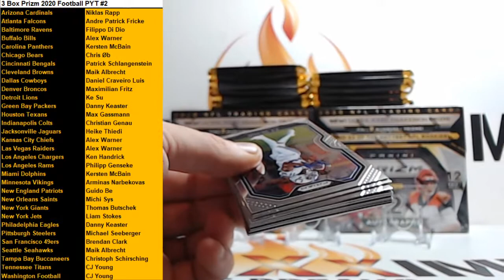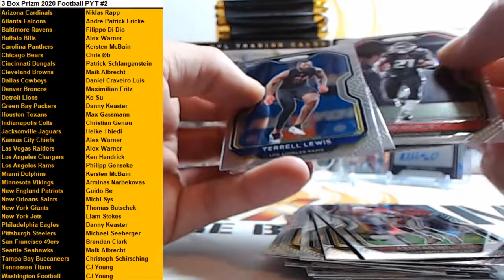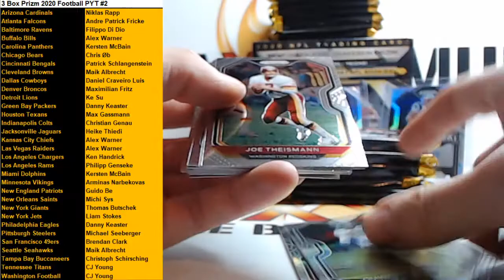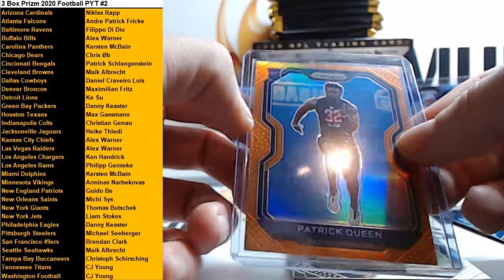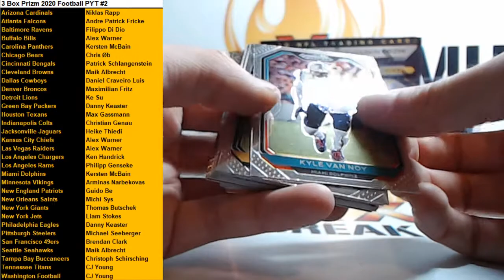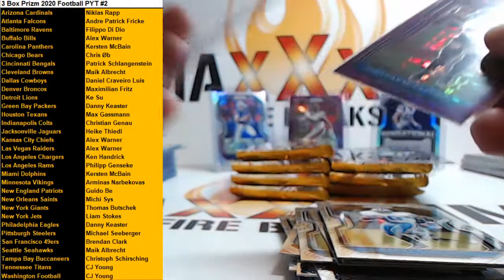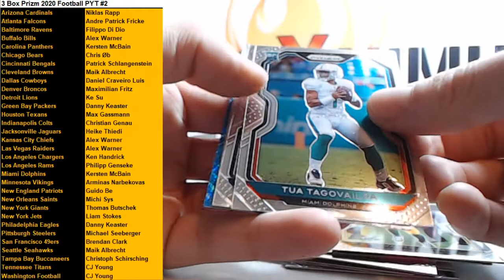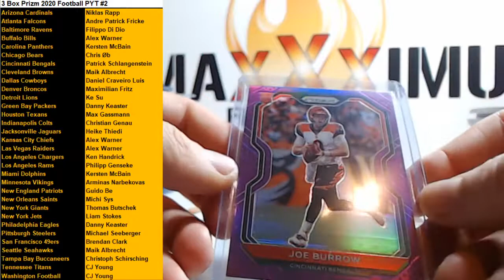3 Box Prizm 2020 PYT #2 Break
3 Box Prizm 2020 PYT #2 Break